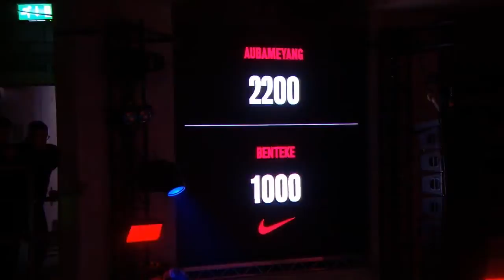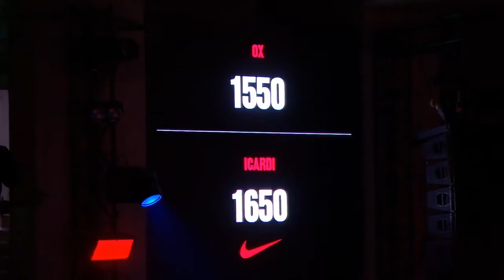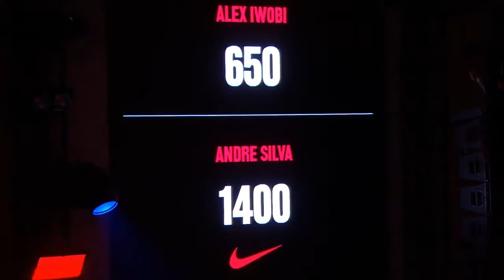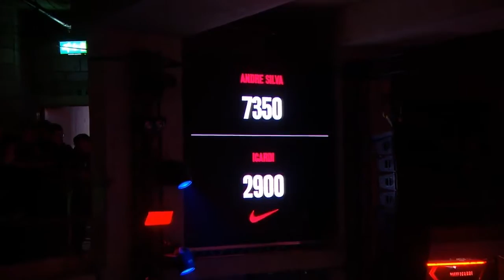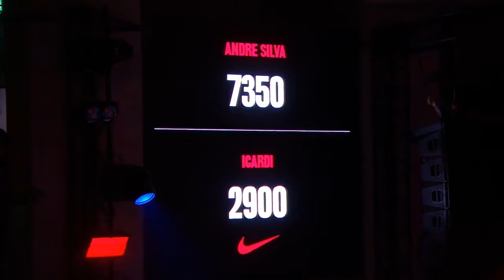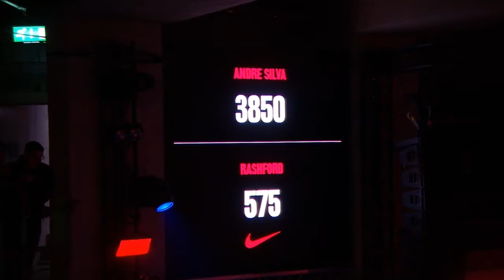Nike Football Presents Strike Night